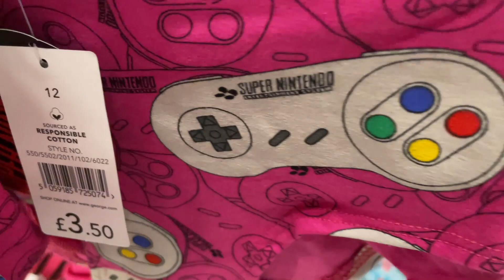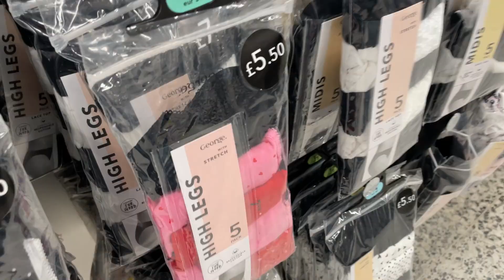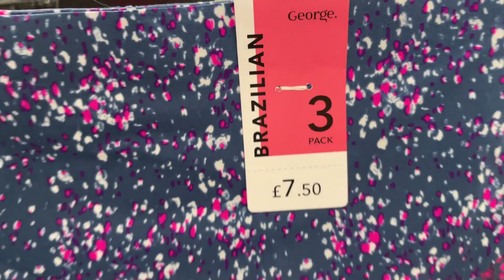ASDA WOMEN'S BRIEF'S COLLECTION - February | 2021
George at ASDA Ladies Underwear - UK Briefs to buy in Store | ASDA
Show you all in Store ASDA Women's Briefs with prices, too.